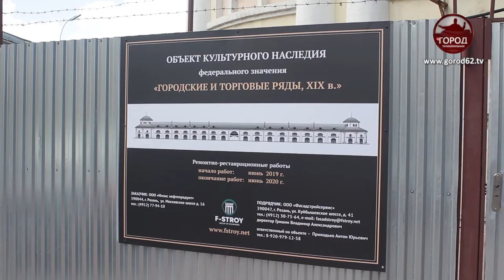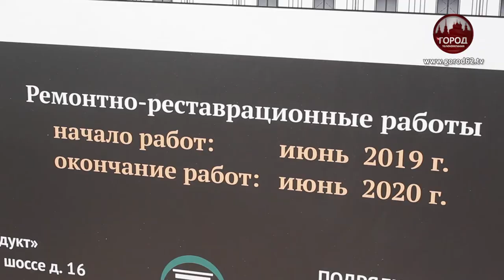Торговые ряды продолжают реставрировать